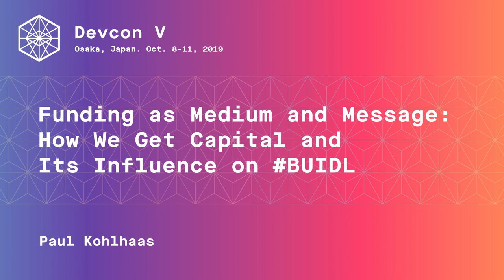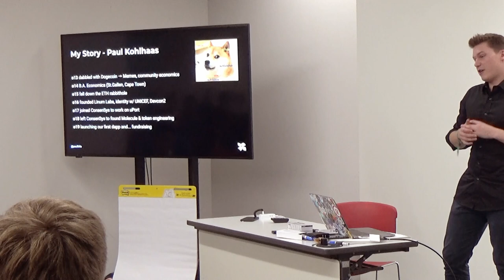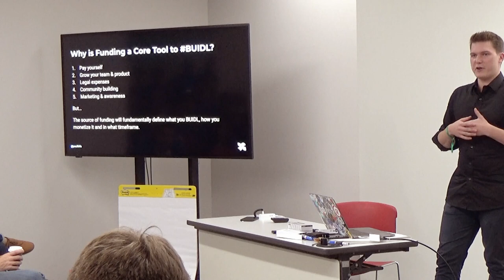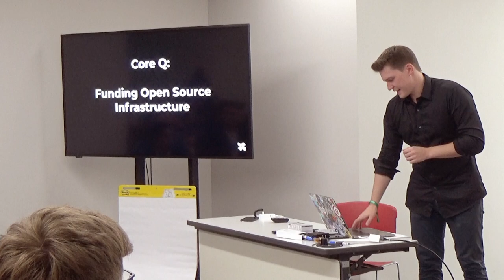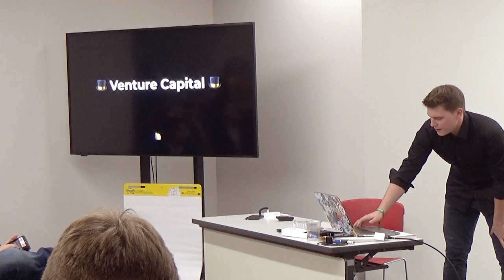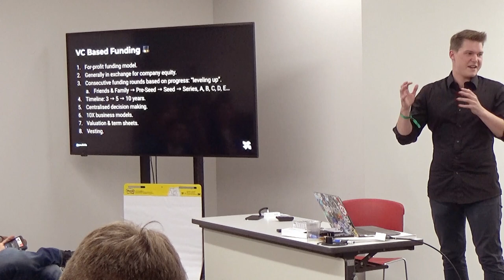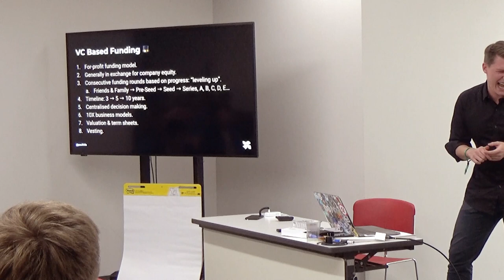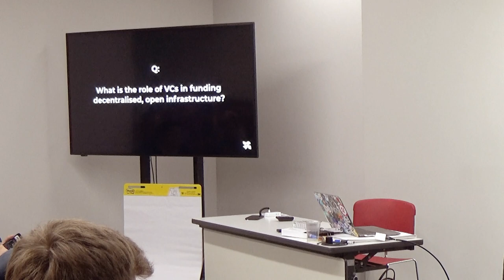Funding as Medium and Message: How We Get Capital and Its Influence on BUIDL (Devcon5)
Access to capital is likely one of the most fundamental tools to BUIDL anything. But do we ever think of funding as a core tool and the implications that it has? And how does our choice of funding affect our message? Funding has many sources, both centralised and decentralized, and many legal implications. And funding strongly affects incentives, human behaviour, how we communicate and collaborate with a community.
This workshop will explore a topic that often feels taboo: namely how and why we obtain funding and what it means in a decentralized world. We will explore centralised funding (equity), non-profit funding (grants), decentralised funding (tokens), continuous funding (DAOs and bonding curves) and many more. More importantly, though, we explore what teams and developers should be aware of when looking for funding decentralized solutions, educating attendees on what sources are available in the Ethereum ecosystem, and what philosophical and behavioural implications funding actually has.

Speaker(s): Paul Kohlhaas
Skill level: Beginner
Track: Society and Systems